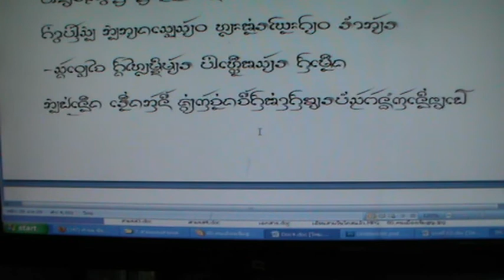คนเมืองเริ่มสูญพันธุ์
คร่าวสามแบบสามรส  คนเมืองเริ่มสูญพันธุ์  โดย นายกิ้น.  สิงห์เคอาร์